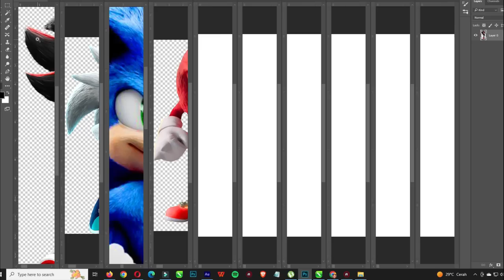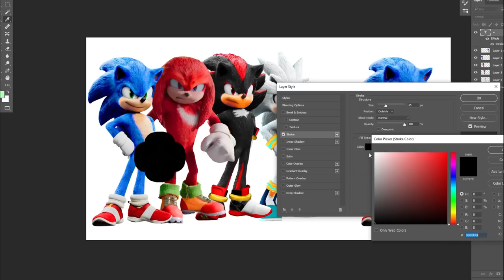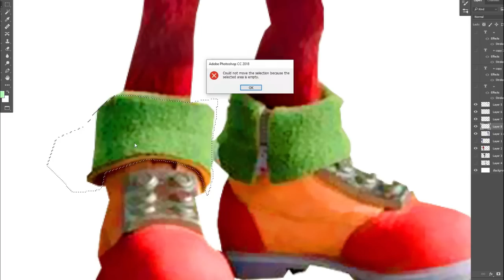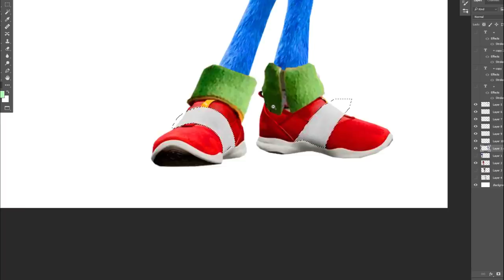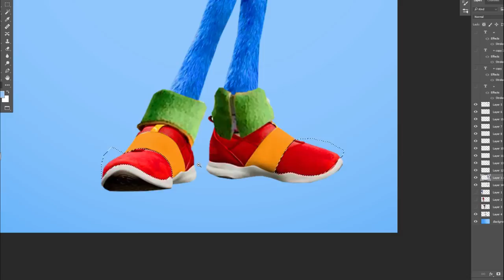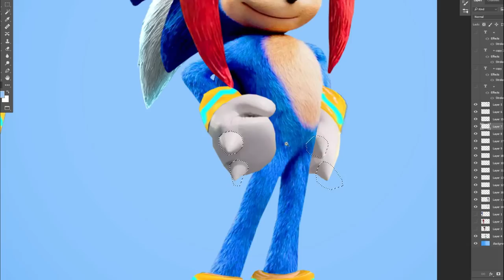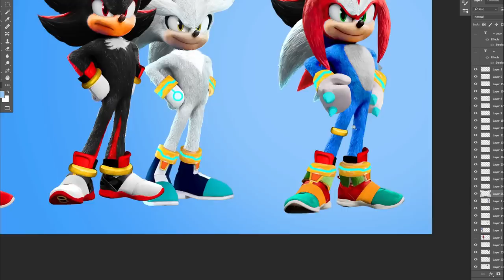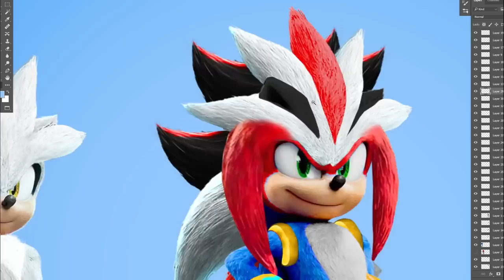SONIC fusion KNUCKLES fusion SHADOW fusion SILVER | what will happen next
Watch as Sonic, Knuckles, Shadow, and Silver fuse together in an epic transformation! Discover what happens next in this thrilling fan-made video. Join the adventure and witness the ultimate fusion of your favorite characters! Don't miss out on the action, watch now!